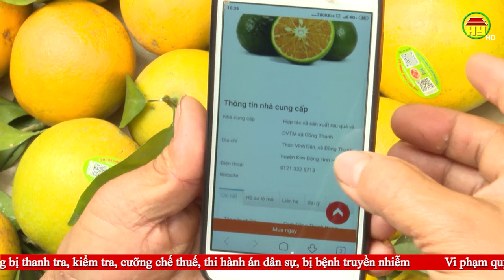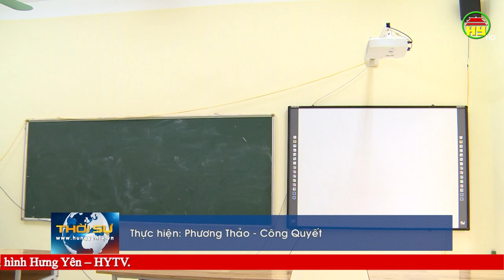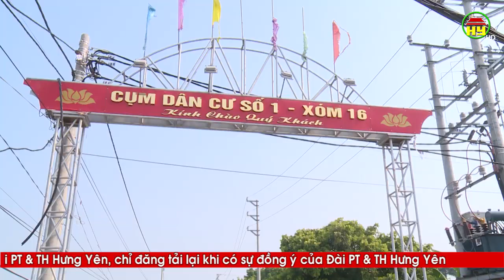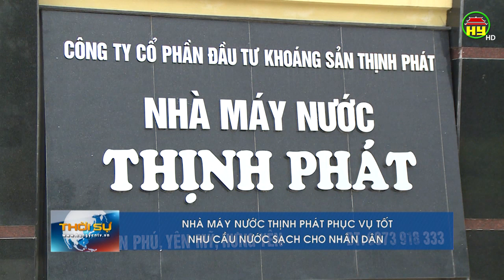Thời sự Hưng Yên Chủ nhật ngày 24/11/2019